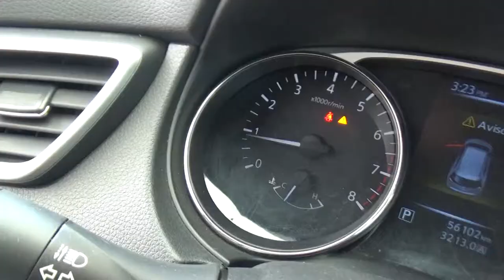Nissan / X Trail / 2016 - GW022501